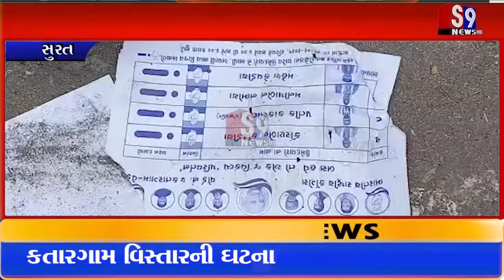સુરત બ્રેકીંગ : કતારગામ વિસ્તારમાં બુથ બહાર જોવા મળ્યા કોંગ્રેસના પેમ્પલેટ